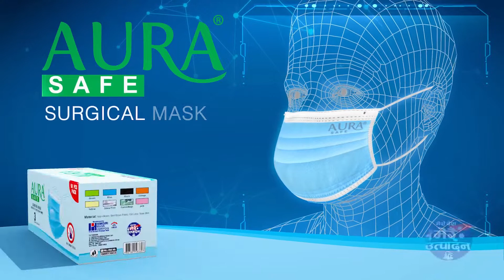मान्छेले प्रचण्ड फेरी पहिलेको जस्तै गर्जियोस् भन्ने चाहेका छन्ः अध्यक्ष दाहाल